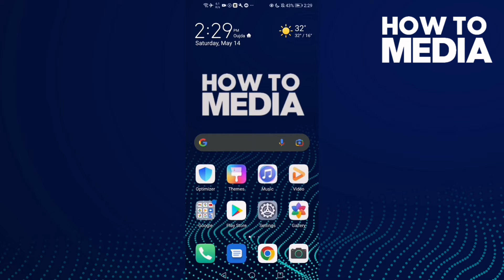How to Add Your Youtube Account on Roblox Mobile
in this video we discuss :